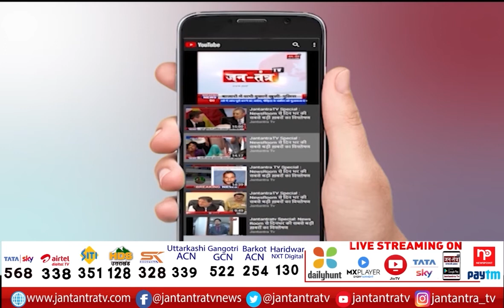BJP Ratan Lal Kataria | Brutal Murder On Kundli Border| There Is A Stigma On Forehead Of Democracy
About Video:
कुंडली बार्डर पर हुई नृशंस हत्या
पूर्व केंद्रीय राज्य मंत्री रतनलाल कटारिया का बयान
लोकतंत्र के माथे पर है कलंक - कटारिया
बाइट रतन लाल कटारिया, पूर्व केन्द्रीय मंत्री

In This Video:

Ratan Lal Kataria
Delhi kundli border
farmers protest
former union minister
Statement of former Union Minister
Ratanlal Kataria bjp
kundli border Hatyakand
kisan andolan
bjp delhi